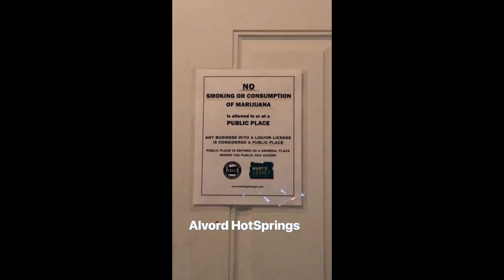Utah Colorado Overland Trip Day 9 | NOA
Nikon Overland presents Utah/Colorado Overland Trip

In these 10 episodes, we will cover 3500 miles of on/offroad driving,

Rough fuel costs for such 10 day trip was around $1000.

Our trip logistics were planned out as follows:

Day 1 - Oregon to Salt Lake City (Bingham Canyon Mine camp)
Day 2 - SLC to Moab, Utah (Top of The World Trail camp)
Day 3 - Top of the World - Shafer Canyon/Long Canyon/Pucker Pass (camp)
Day 4 - Long Canyon - Hells Revenge Trail - drive to Colorado (Last Dollar Mountain camp)
Day 5 - Last Dollar Mountain - Ophir Pass - Silverton - Black Bear Pass (camp)
Day 6 - Black Bear Pass - Telluride - Imogene Pass - Upper Camp Bird (camp)
Day 7 - Camp Bird - Ouray - Alpine Loop (Poughkeepsie Gulch/Hurricane Pass/Corkscrew Gulch) - drive back to Moab (camp)Day 8 - White Wash Sand Dunes - Salt Lake City (camp in Logan, UT, friends farm)Day 9 - SLC - Bonneville Salt Flats - via Nevada - Alvord Desert in Oregon (camp)
Day 10 - Alvord Desert - Steens Mountain Loop - drive home (Salem, OR)

Each episode will be scheduled to post every week following release of the first episode.
Please support channel by subscribing & ringing the notification bell, sharing these videos on any social media (get the word out for more views), liking / commenting and any other way such as purchasing some of the Nikson Overland gear/swag on the website.

Всем Привет!

В этих 10ти эпизодах вы присоединяетесь к нашему путешествию (10 дней) по США, из шт. Орегон в штаты Юта и Колорадо.

Выше на английском опись ежедневного расписания и названия мест где мы были, а остальную информацию я старался рассказать в самом фильме.

Всем благодарен за поддержку какой бы она не была, серии будут выходить еженедельно после запуска первой!

(summer/enigmatic/pianomoment/sunny/littleplanet/anewbeginning/clearday, etc.)
Kozah - Travel Again
Heuse & Chris Linton - Reactive
Alexander Clark - Cadmium - Be With YouLost Sky - Dreams
Warriyo - Mortals